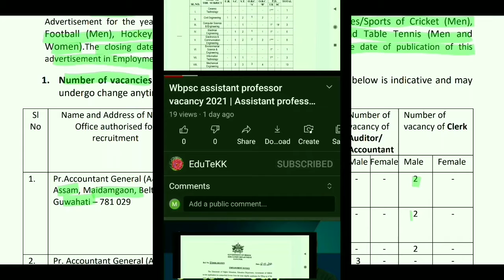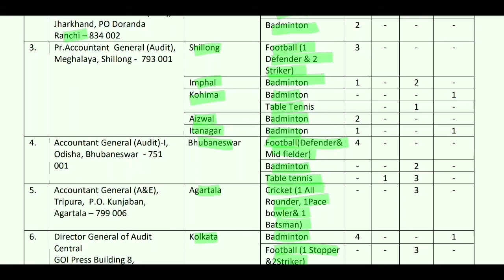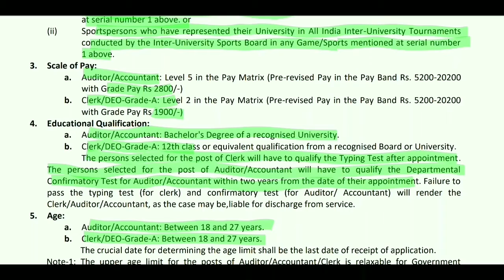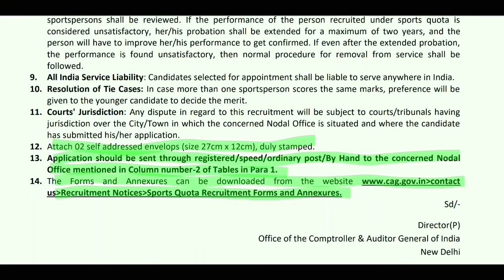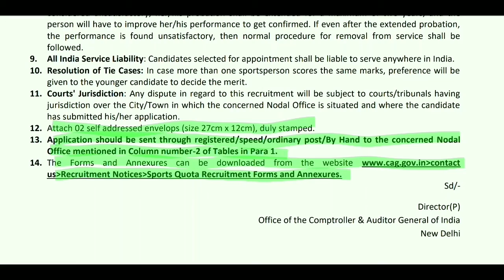Auditor recruitment 2021 sports quota | CAG recruitment 2021 | Auditor or Accountant recruitment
Auditor recruitment 2021 sports quota ,
CAG recruitment 2021,
 Auditor or Accountant recruitment 2021,